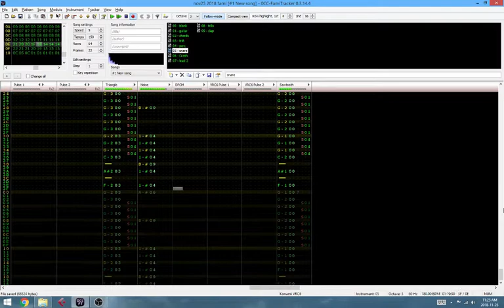November 25 2018 #862 FamiTracker